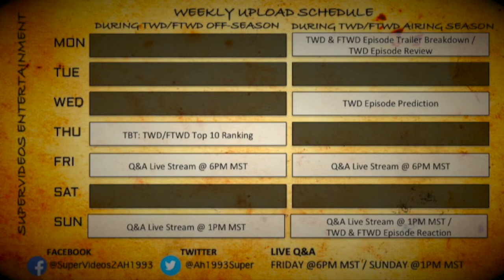Fear The Walking Dead Episode 507 - 'Still Standing' REACTION || Season 5 Episode 7